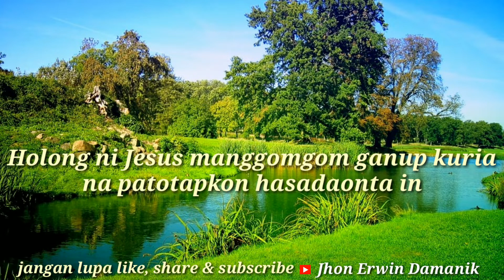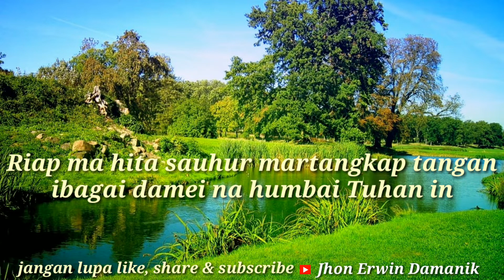DODING HALELUYA NO.497 (1-2) KARAOKE HOLONG NI JESUS MANGGOMGOM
497. Holong ni Jesus Manggomgom

Doding Pangarahon

do = bes
1. Holong ni Jesus manggomgom ganup kuria
Na patotapkon hasadaonta in.
Damei-Ni in ma manrahut paruhuranta,
Idop ni uhur batar-batarta in

2. Riap ma hita sauhur martangkap tangan,
Ibagas damei na humbai Tuhan in.
Marpangarapan tongtong bai horja ni Tuhan
Hataridahan ni hasintongan-Nin
Hataridahan ni hasintongan-Nin